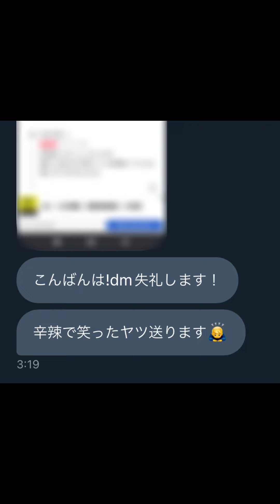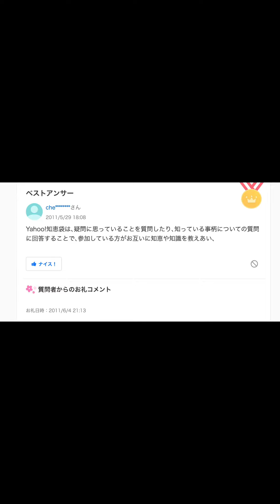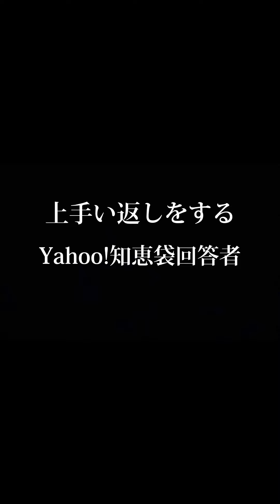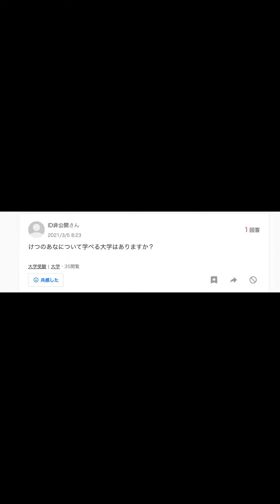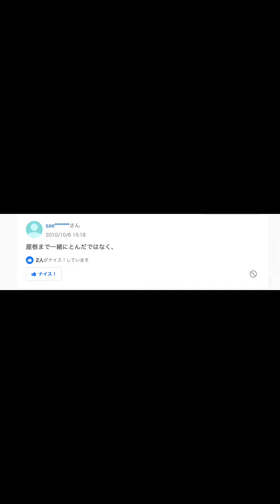【爆笑】ヤフー知恵袋の天才回答が集結！泣けるレベルの知恵袋まとめ【まさかの展開】